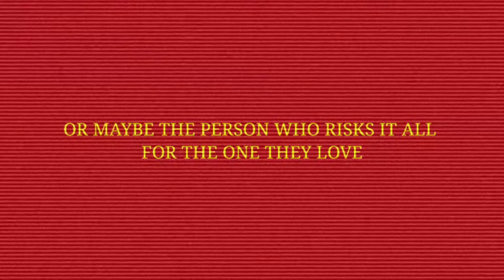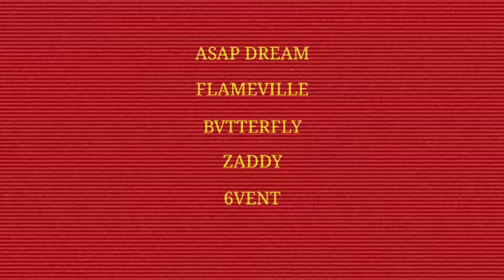IV.MP4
ITS BEEN OVER A YEAR... IM SUPER EXCITED TO CONTINUE THIS STORY